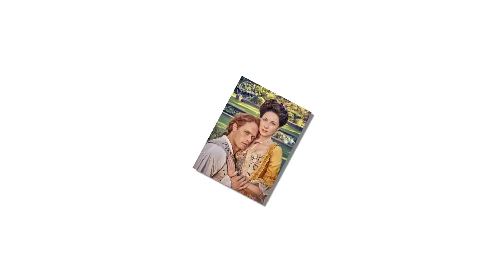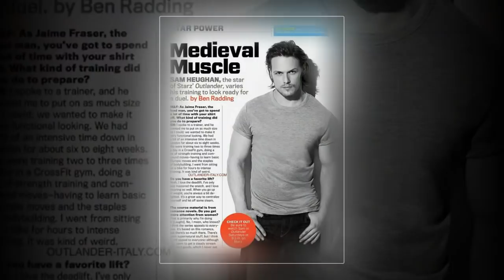'Outlander' Star Sam Heughan The actor plays a Scottish highland warrior in the Starz show.